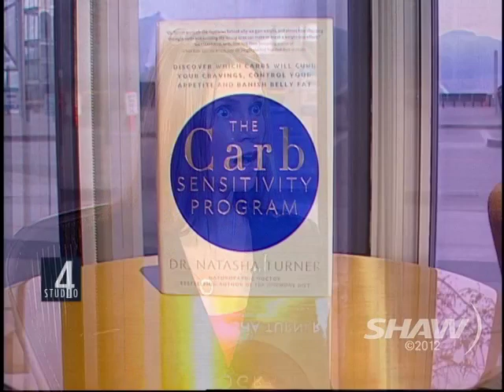Dr. Natasha Turner on Studio 4 with Fanny Kiefer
Naturopathic Physician Dr. Natasha Turner visits Fanny Kiefer in Studio 4 on Shaw TV and talks about her latest book The Carb Sensitivity Program